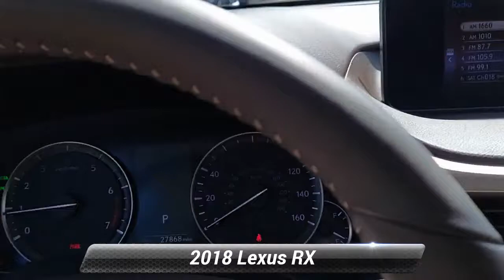Certified 2018 Lexus RX RX 350, Englewood, NJ 118091A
Certified. 2018 Lexus RX 350 w/Premium Package CARFAX One-Owner.

[RLVID:9603:ddf1776ac1784114:50bd327aee040b28:1]